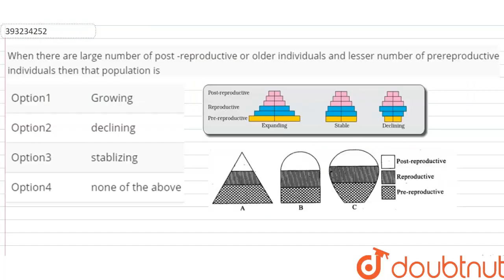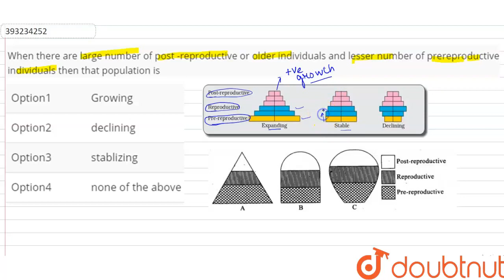When there are large number of post -reproductive or older individuals and lesser number of prer...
When there are large number of post -reproductive or older individuals and lesser number of prereproductiveindividuals then that population is
Class: 11
Subject: BIOLOGY
Chapter: ORGANISMS AND POPULATIONS
Board:IIT JEE

👉 Have Any Query? Ask Us.